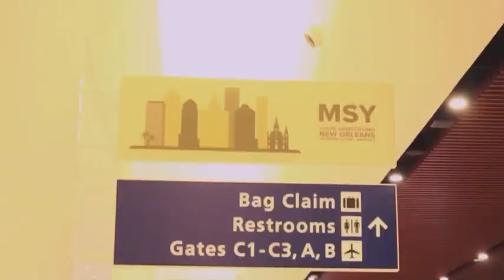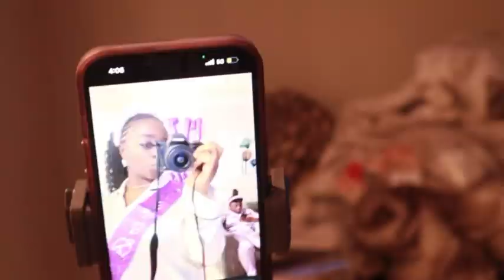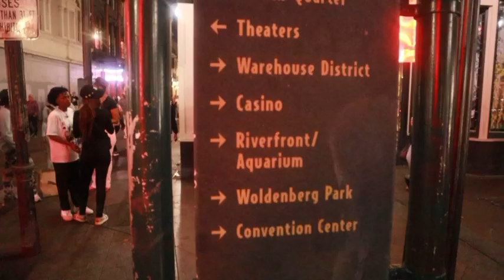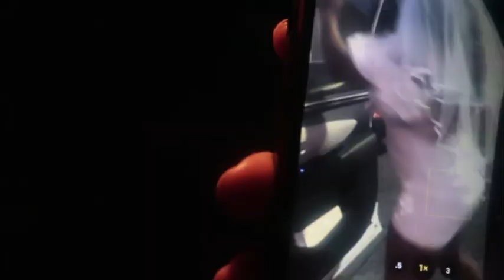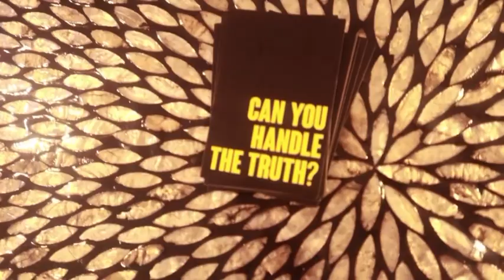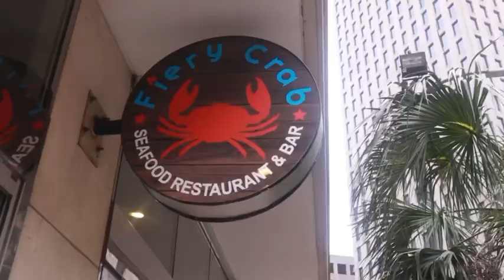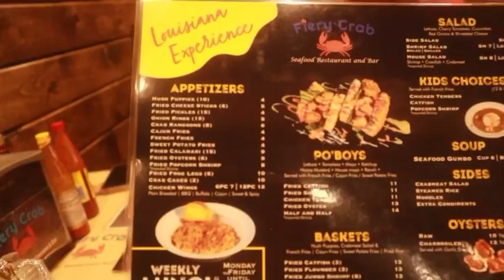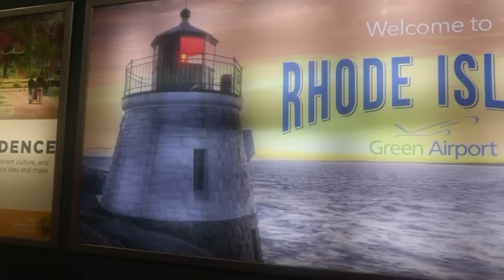MY BACHELORETTE WEEKEND VLOG NolaBabyyyy ⚜️🎉🥂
First off y'all, sorry about the lighting in this video, a lot of times I didn't have my ring light v'all 🥴

My bridesmaids took me to New Orleans and I couldn't be more honored 🥹!! We got into some THINGSSSS ok lol 🫣🏃🏾‍♀️!! Come with us and celebrate your girl getting married 💕💕!!

MY INS & OUTS OF 2024 = Better spending
habits + procrastination + solo dating!